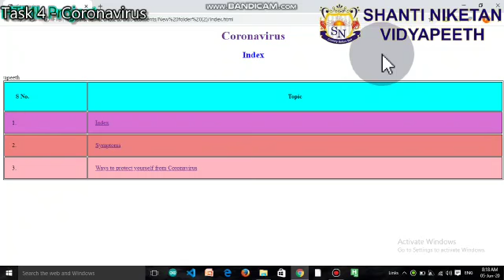GLIMPSE OF THE FUN 'N' FROLIC AT THE ONLINE SUMMER CAMP 2020 AT SNVP